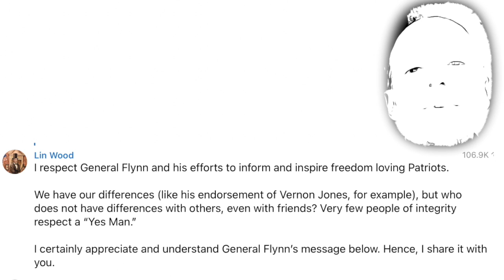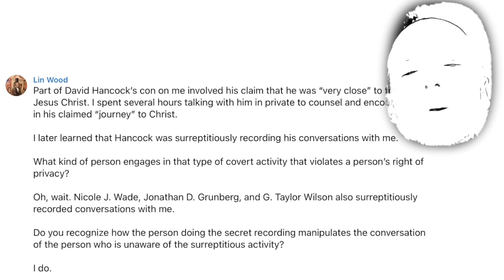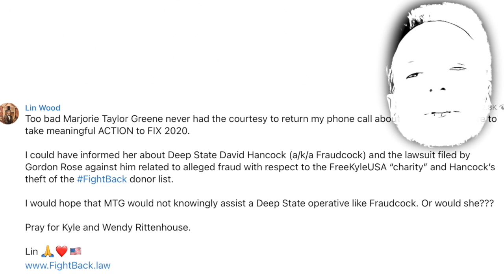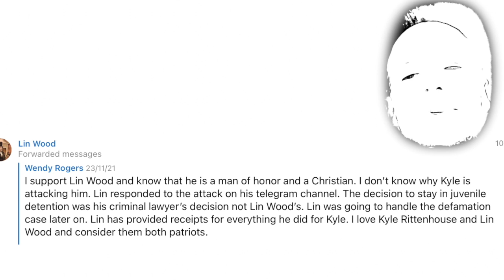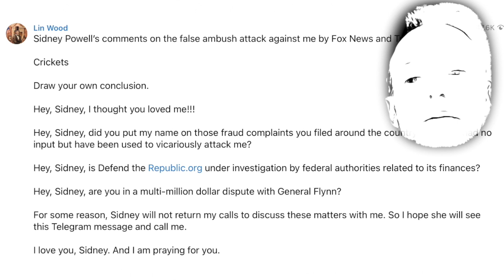Lin Wood + David Clements versus Michael Flynn + Patrick Byrne (PART 1)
There has been a split in the pro-election truth movement.  The two outsiders Lin Wood and David Clements have actively disparaged Michael Flynn and Patrick Byrne.  Both Lin and David have excellent histories: Lin Wood, a defamation lawyer with an impeccable past…. David Clements; a Law Professor from New Mexico State University.  They both recognised quite early on… that the 2020 election was fraudulent…. and both have lost work and reputation because of their singular desire to expose it.  It was their clear commitment to this cause which makes their seemingly out of character attacks on other individuals in the election truth movement even more confusing.

The particulars of Michael Flynn and Patrick Byrne are also very impressive.  Michael Flynn severely suffered for his support of Trump…. with the deep state setting up, continually litigating against him, threatening his son and then bankrupting him.  His realisation of the 2020 election fraud was early on and was worked tirelessly to combat it.  Patrick Byrne has also done some heavy lifting to reverse the disaster which was the 2020 election

All others in the election integrity movement have been forced to take sides…. sitting on the fence doesn’t seem to have been option. From those who have been following along things seem to have been brewing for about 2-3 months.

In order to follow the drama we start in early November on Lin Wood’s telegram channel where Lin compliments Flynn…. but questions his support of Vernon Jones.  A figure that Lin belives is only in politics to line his own pockets.  4th November he goes even further to say that he rang General Flynn to let him know that he would miss seeing him at an upcoming conference arranged by Doug Billings.   It is also interesting that General Flynn’s endorsement of Vernon James dissapeared from his website on the 6th of November….. a day that also sees Lin Wood talk about a subject that has given him the ‘conspiracy theorist and wacky label’….. child sex trafficking and sacrifice in satanic rituals.

On this day he also talks about the Rittenhouse controversy prior to it exploding on Tucker Carlson’s interview with him. He mentions how his organisation fighback posted 2 million dollars to post Rittenhouses cash bail…. and there was something fishy going on with David Hancock who took over the fundraising efforts…. including a surrepticious trip to Lin’s house under false pretences to try and set him and record him without his knowledge. David Hancock also stole the donor list for Kyle from FightBack. We find out later that David, an X-navy seal had his Trident pulled because of fraud related to creation and running of a charity for deceased Navy Seals. Lin Wood alleges he is a CIA/ Deep State operative (14th Nov).

On 14th November Lin accuses Hancock of concocting a story that he has stolen money from Kyle and Wendy.  ON the 15th Lin brings up another player (Marjorie Taylor Greene)…. He also believes she has deep state connections.

20th November sees Kyle Rittenhouse judged innocent.  The 21st starts a whirlwind of accusations with Mark Richards (Kyle’s attorney) accusing Lin of being an idiot and trying to make money out of Kyle Rittenhouse (Lies That Lin believes cames from David Hancock).  In claims he made no money whatsoever… and in fact paid more money to Kyle’s cause than he ever received in donations…. and says that he has the receipts and the records that prove it.  Lin writes a letter to Mark Richards telling him that if he does not retract the lies he will be sued.  On the 22nd November Lin calls out David A. Clarke as a potential deep state plant for lying about who should get the bail money that fightback put up to keep Kyle Rittenhouse out of jail.

The 23rd is also the day Kyle Rittenhouse claimed, on Tucker Carlson, that Lin Wood tried to keep him in jail.  This particular claim is insanity as only the judge can decide how long someone is in prison, and only his lawyer can convince the judge of this…. and Lin Wood was not Kyle’s lawyer or his judge.  None of this makes any sense…. except if you realise that the poor boy has had his brain poisoned by John Pierce and David Hancock.  On this day Wendy Rogers also stands up for Lin claiming there is no way that Kyle’s claim is true.  David Clements also repeats the obvious…. Lin Wood was neither Kyle’s attorney nor judge and therefore had no role in him being in jail.

On the 24th of November, another bombshell.  Lin Wood publicly addresses Sidney for her silence on the matter, he also points to other issues regarding his name being used on complaints unethically, and the investigation into her organisation defund the republec.org …. and some multi-million dollar dispute with general Flynn.  These are all bombshell claims….  Personally I respect Sidney and would be surprised if there is anything nefarious in her character…. but wow.